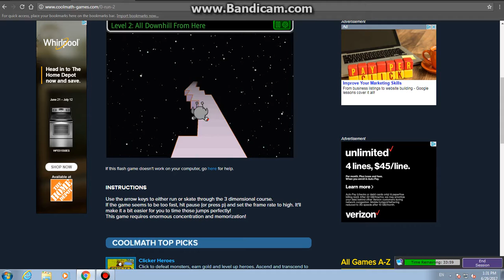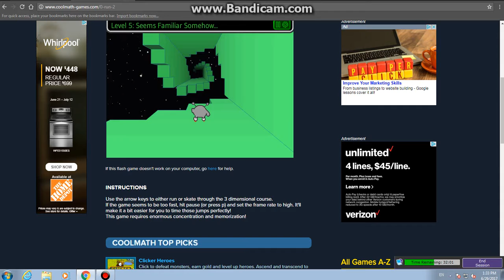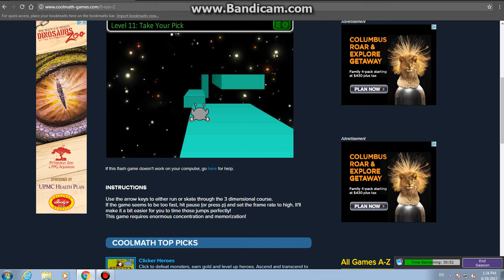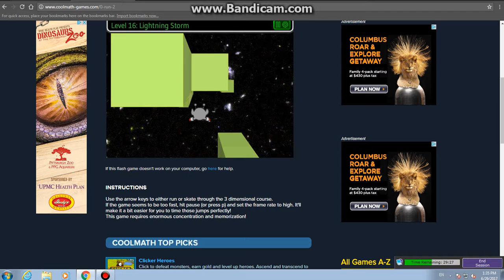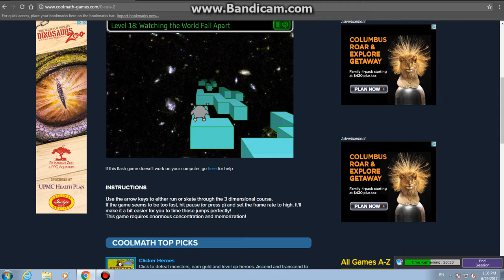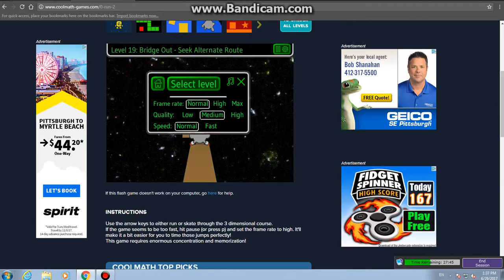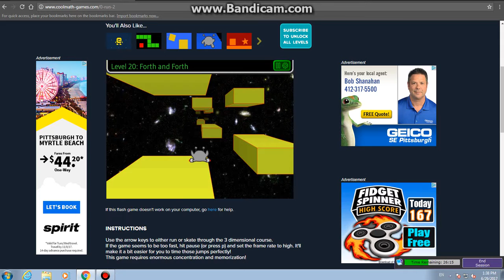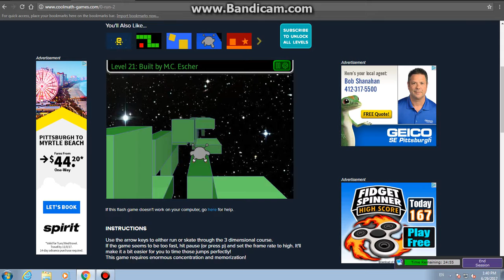Cool Math Games